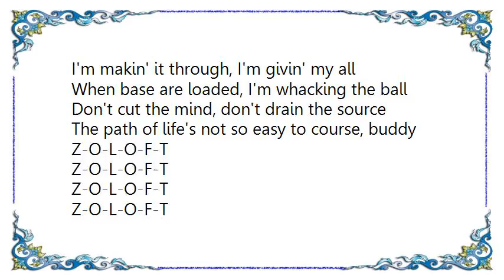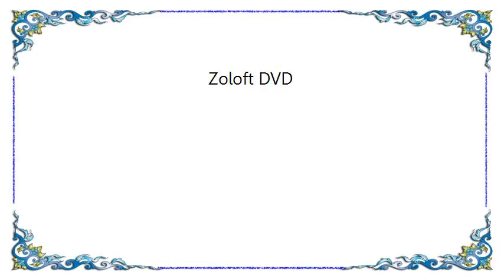Ween - Zoloft DVD Lyrics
[Lyrics Ween - Zoloft DVD]
Gimme that Z-O-L-O-F-T
Gimme a grip, make me love me
Suckin' 'em down, I'm happy man
Can feel it inside, makin' me smile

Realize that the sky's not made of gold
Don't disguise the nature of your soul

Z-O-L-O-F-T
No longer pissed and you don't bother me
I'm makin' it through, I'm givin' my all
When base are loaded, I'm whacking the ball

Don't cut the mind, don't drain the source
The path of life's not so easy to course, buddy

Z-O-L-O-F-T
Z-O-L-O-F-T
Z-O-L-O-F-T
Z-O-L-O-F-T